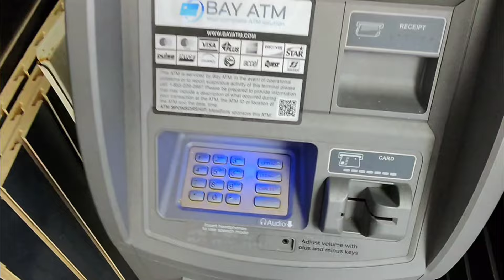levis 501s at a good price $ levis#501#proclubs#shopping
kikepov_ ig
kikepov tiktok